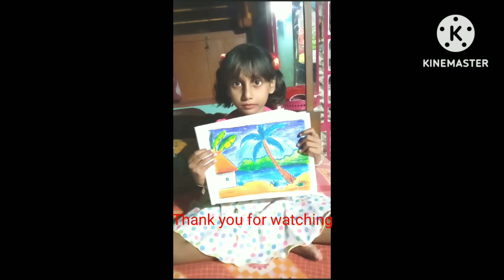katha art Shorts